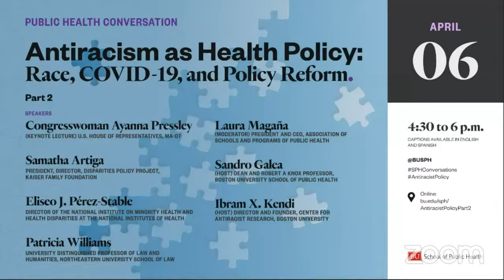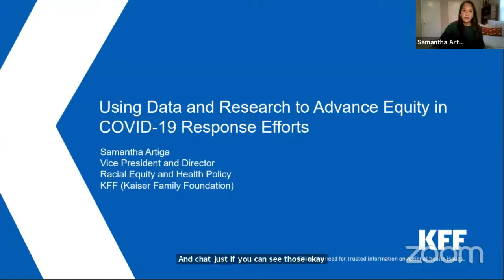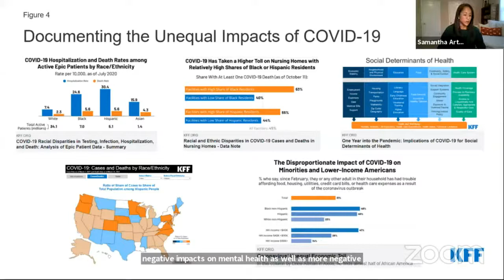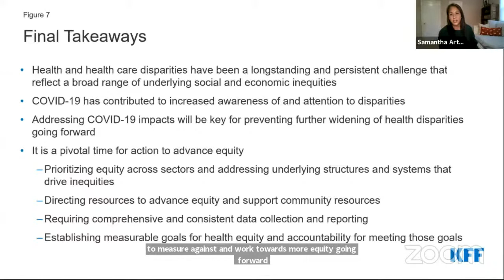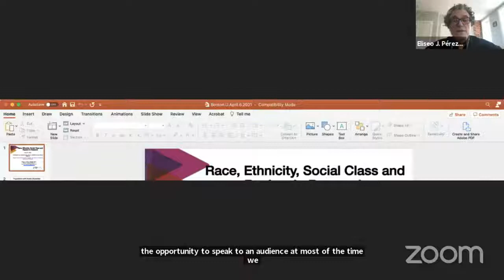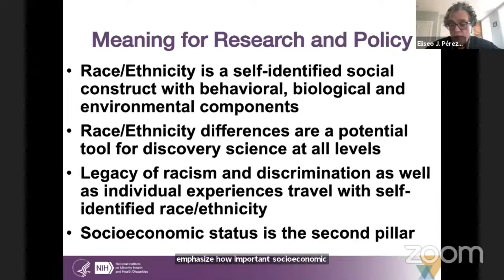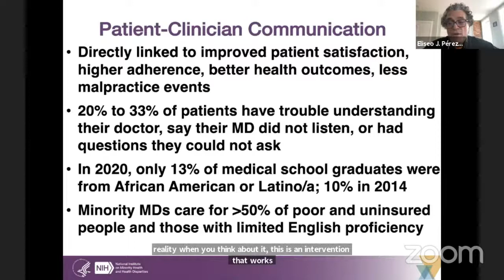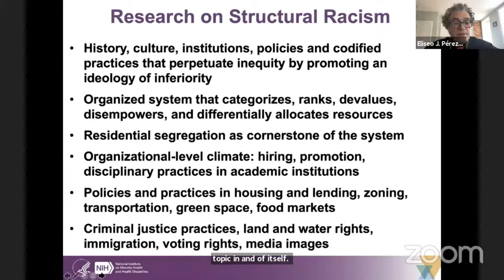(Part 2) Antiracism as Health Policy: Race, COVID-19, and Policy Reform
Part 2: Connecting research and policy

This three-part series will examine the racial disparities in health brought vividly to public attention during the COVID-19 pandemic. The second panel will focus on linking research to policy.

Keynote address by US Rep. Ayanna Pressley

Cohosted with the Boston University Center for Antiracist Research and the Rockefeller Foundation-Boston University 3-D Commission.